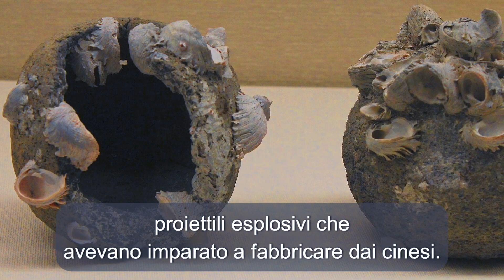L'Invasione Mongola del Giappone - I Venti Divini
Le invasioni mongole del Giappone furono due campagne intraprese da Kublai Khan per assoggettare il Giappone retto dagli shōgun. Ambedue i tentativi si conclusero con un insuccesso, in entrambi i casi a causa di un tifone che danneggiò pesantemente la flotta dell'invasore.

Uno dei principali problemi che si trovarono ad affrontare i giapponesi era dovuto al fatto che da circa 50 anni le guerre interne al paese venivano combattute attraverso duelli personali all'arma bianca, mentre i mongoli spostavano massicce unità organizzate ed in modo coordinato, facendo ricorso anche ai primi esemplari di granata. Per questo motivo, nessun generale nipponico aveva in effetti una strategia precisa sulla manovra delle truppe raccolte per l'occasione.

Prima invasione (1274)
Il sovrano mongolo Kublai Khan, nipote di Gengis Khan, rivolse le proprie attenzioni sul Giappone a partire dal 1268, con l'invio di un suo messaggero a Kamakura per convincere lo Shogun a firmare un trattato di sottomissione, ma questa operazione non produsse alcun frutto. La proposta venne ripetuta diverse volte, fino a quando, nel 1274, egli decise di invadere la regione a nord del Kyūshū, sbarcando sulla baia di Hakata, una porta spalancata verso la Corea del sud e la Cina, con una flotta di 900 navi e 33.000 soldati, i quali includevano anche quelli di stanza in Goryeo (l'attuale penisola coreana). La notte dell'invasione, mentre il grosso dell'esercito era rimasto a bordo delle navi in attesa che si montasse il campo, un violento uragano danneggiò gravemente la flotta e molti uomini persero la vita. Con l'armata ridotta di circa un terzo, gli invasori si ritirarono in Corea.

Seconda invasione (1281)
A seguito della prima invasione che aveva colto alla sprovvista i giapponesi, i samurai decisero di edificare una barriera di pietra di 20 chilometri di lunghezza lungo la costa della baia di Hakata. Questo muro di 2-3 metri d'altezza, con una base di circa 3 metri, venne innalzato tra il 1276 ed il 1277.

Nel 1279, Kublai Khan decise di mandare nuovamente inviati per contrattare la resa giapponese. In quel momento Hōjō Tokimune del Clan Hōjō (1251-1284) era reggente del settimo shogun, il principe Koreyasu. Egli non solamente rifiutò la resa, ma fece decapitare i 5 emissari mongoli a Kamakura. Furioso, Kublai nel 1281 attaccò Fukuoka, con un esercito rinforzato che contava 140.000 soldati e 4.000 navi, sotto il comando supremo del generale Arakhan. I combattenti giapponesi erano 40.000, decisamente inferiori nei numeri e negli armamenti. Nonostante ciò, una volta sbarcate, le forze mongole trovarono una resistenza quasi impenetrabile, non riuscendo a conquistare una posizione sicura sull'isola. Qualche settimana più tardi arrivarono i rinforzi dalla Cina Meridionale ma, proprio quando gli invasori stavano programmando un massiccio assalto congiunto, la maggior parte della flotta mongola venne ancora una volta distrutta da un altro tifone, perdendo questa volta addirittura la metà degli uomini.

Quei venti provvidenziali vennero battezzati shinpū o kamikaze, che letteralmente significa "vento divino": i Giapponesi credevano infatti che il proprio arcipelago fosse la terra degli dei e godesse della loro protezione.

Assicurati di lasciare un like se hai apprezzato questo viaggio nella storia, condividi il video con i tuoi amici e iscriviti al nostro canale per non perdere i prossimi entusiasmanti contenuti!